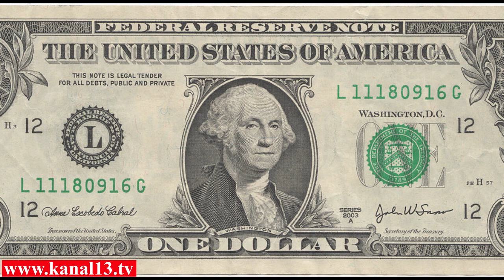Azərbaycanın xarici dövlət borcu 9 milyard dolları keçdi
1 yanvar 2018-ci il tarixinə Azərbaycanın xarici dövlət borcu 9 milyard dolları ötüb.Maliyyə Nazirliyindən verilən məlumata görə, xarici dövlət borcunun ÜmumiDaxili Məhsula  olan nisbəti 22.8 faizdir.Borca hökumətin birbaşa öhdəlikləri və dövlət zəmanətilə cəlb edilmiş kreditlər üzrə şərti öhdəliklər daxil edilib.Xarici dövlət borcu beynəlxalq maliyyə institutlarından infrastruktur layihələri və maliyyələşmə proqramları üçün cəlb edilmiş kreditlərdən, həmçinin beynəlxalq maliyyə bazarlarında yerləşdirilmiş qiymətli kağızlardan ibarətdir. Qeyd edək ki,  manatın aşağı düşməsi Azərbaycanın xarici dövlət borcunun durmadan artmasına səbəb olmaqdadır.